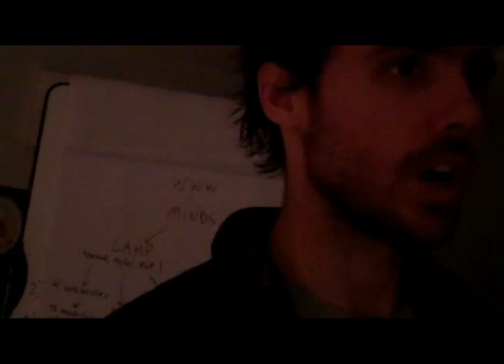Talk of the Century